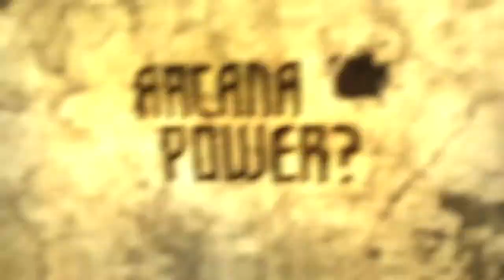Lord of Arcana - Trailer "Annihilation"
Ecco il nuovo trailer di Lord of Arcana, pieno di artwork e brutalità!